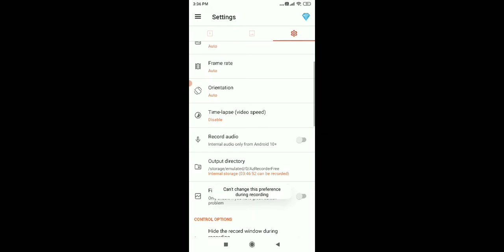Play phone simulator in roblox